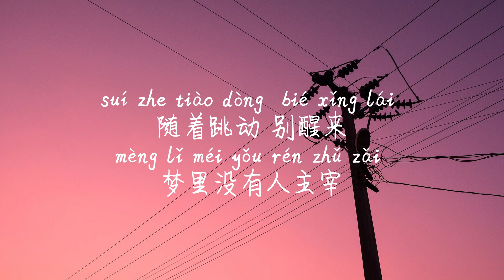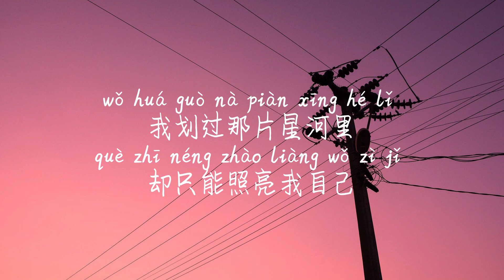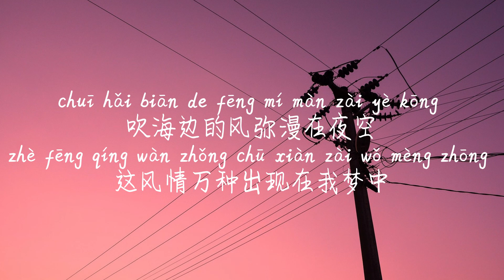【风情万种-周星星 】FENG QING WAN ZHONG-ZHOU XING XING /TIKTOK,抖音,틱톡/Pinyin Lyrics, 拼音歌词, 병음가사/No AD, 无广告